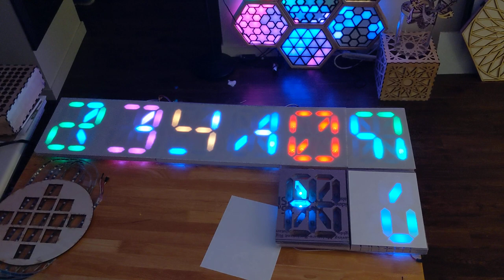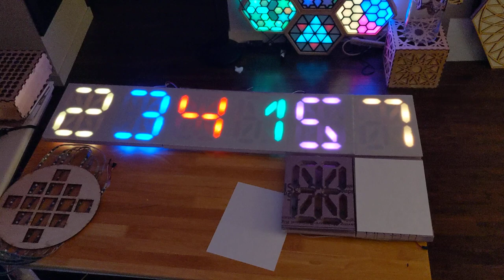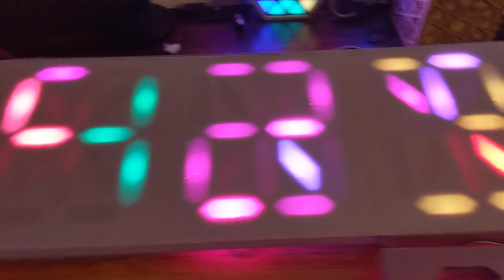Illuminated Stained Glass Sixteen Segment Display